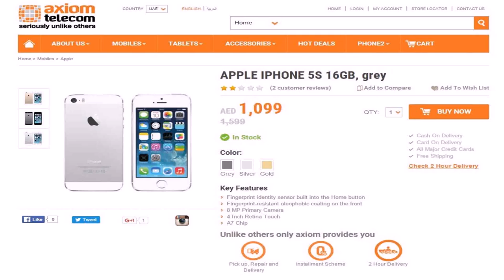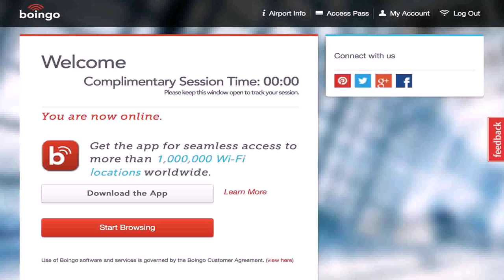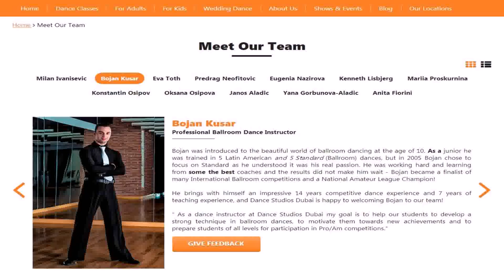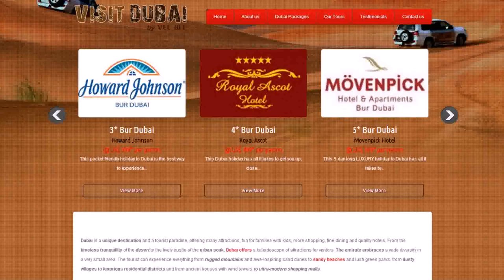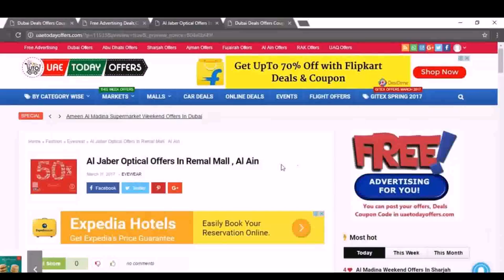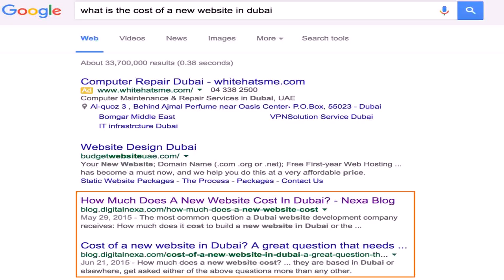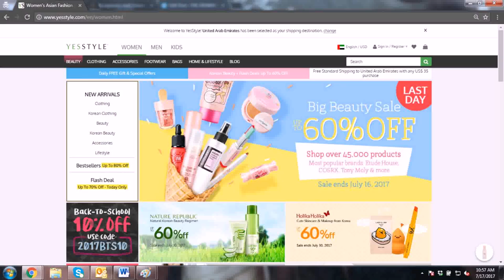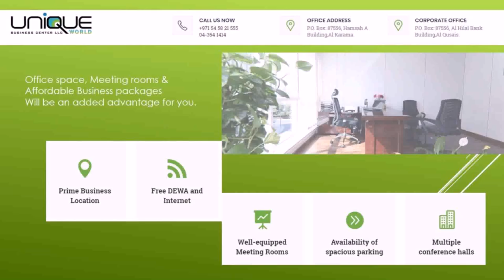Cheap Internet Packages In Dubai (see description)